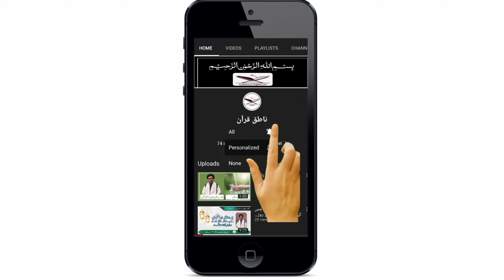اپنے اندر سے بری عادات کیسے ختم کریں؟